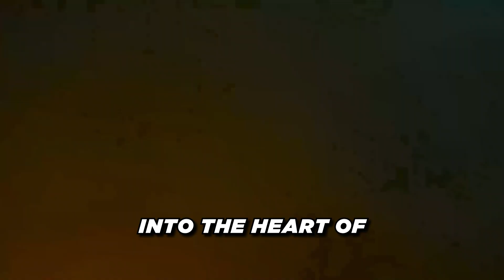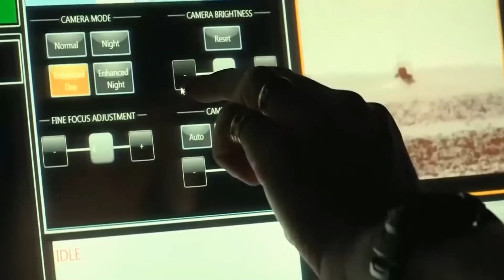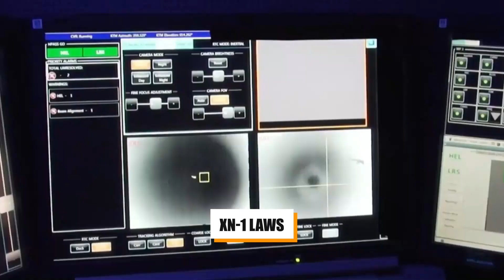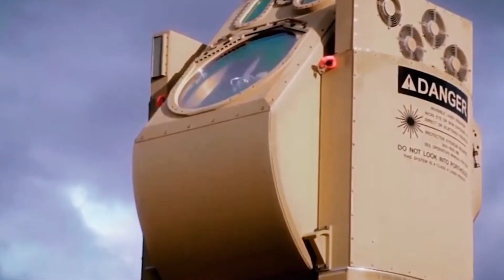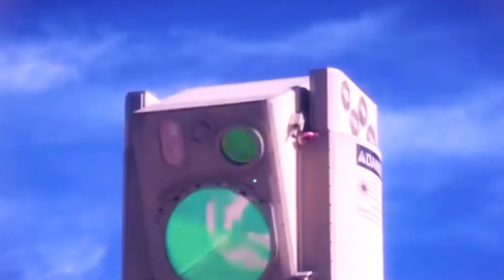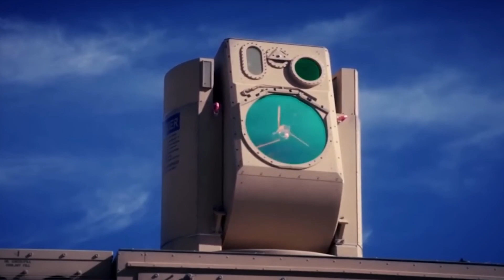US Aircraft Carriers with High Power LASERS Shocked China!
In this video, we delve into the cutting-edge realm of naval warfare as the United States unveils aircraft carriers equipped with high-power lasers. As tensions escalate between superpowers, the deployment of these advanced laser systems has sent shockwaves, particularly in China.
We uncover how these high-power lasers have already begun reshaping the geopolitical landscape, prompting China to reconsider its naval strategies. From intercepting incoming threats to disabling enemy vessels, the potential applications of this technology are boundless.